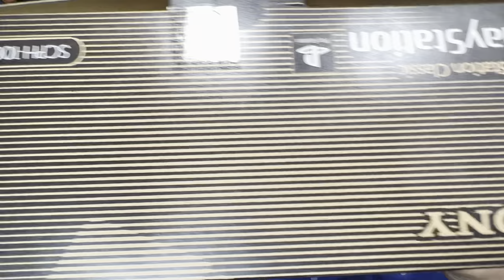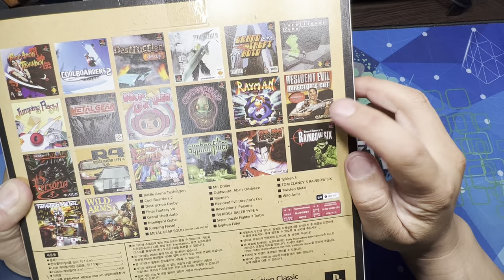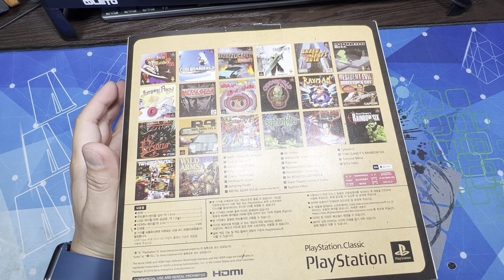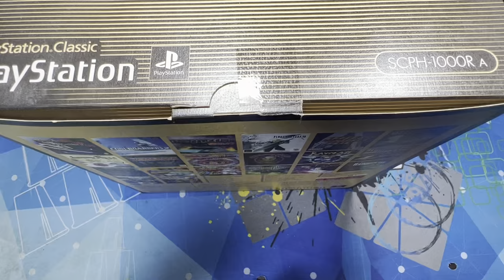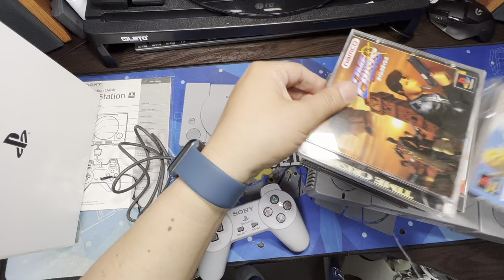[황스TV] 소니 미니플스 ps 클래식 sony play station classic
작고 귀여운 미니어쳐 같은 게임기.

그냥 애뮬 머신으로 사용 가능 해서 핵펌 없이 메모리로  된데서

이번에 알리에서 구입한 게임 박스랑 같이 리뷰 합니다.